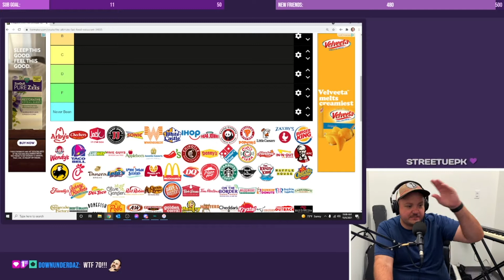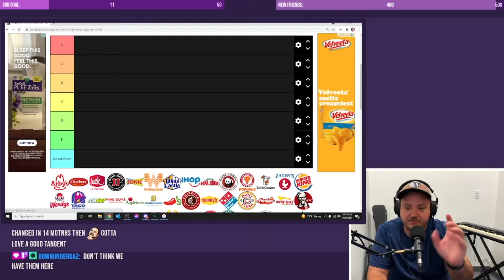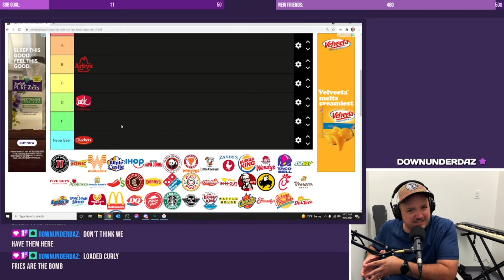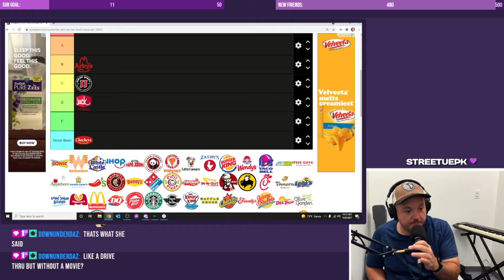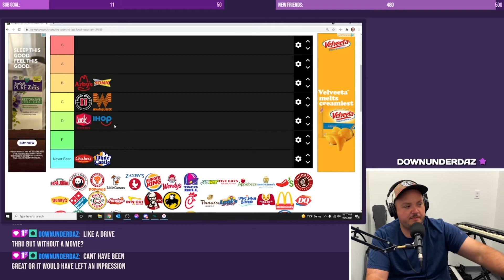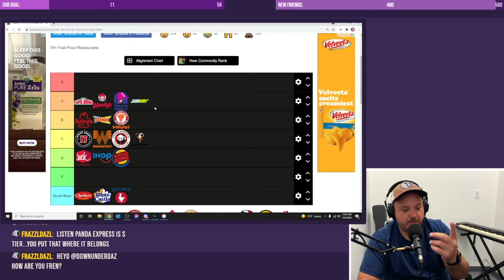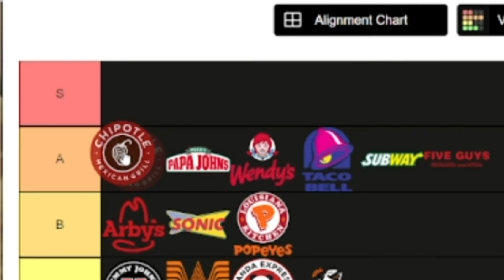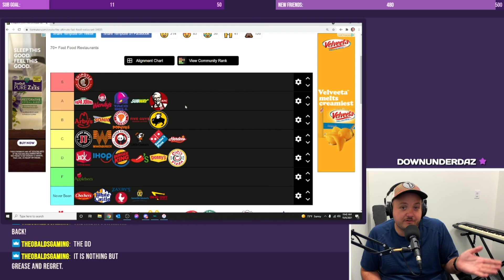ULTIMATE Fat Guy Fast Food Tier List - Part 1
As an adult man in America, Fast Food is one of my favorite things. My tastes have refined over the years so I AM THE PERFECT PERSON to do the ULTIMATE FAST FOOD TIER LIST!!! Let me know what I got right, and what I got wrong. I DO NOT CARE ABOUT YOUR OPINIONS!!!